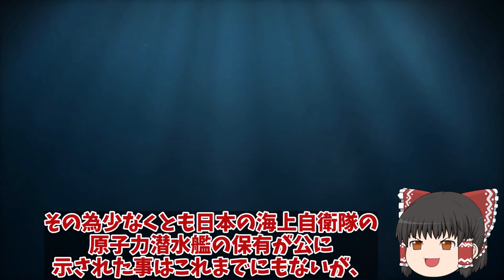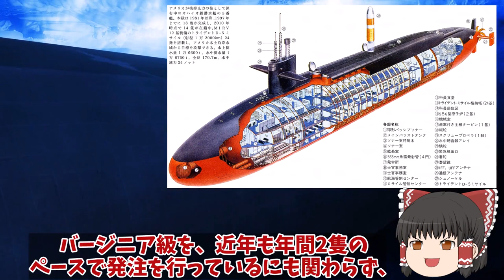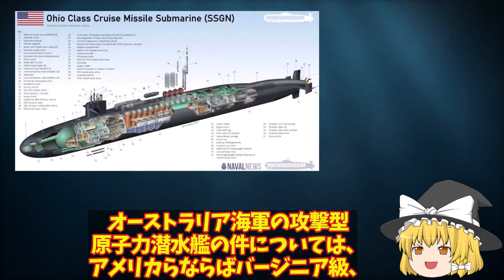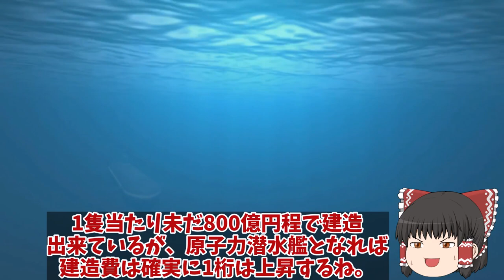【ゆっくり解説・軍事News】海自原潜建造計画白紙撤回たいげい型900億円で原潜建造3000億円か！世界が恐れた海自潜水艦おやしお型は？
引用・転載「出典：海上自衛隊ホームページ」
引用・転載「出典：航空自衛隊ホームページ」
引用・転載「出典：陸上自衛隊ホームページ」